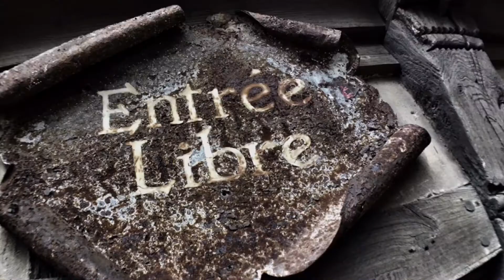Honfleur 2017 (Épisode 6) « Escapade à Etretat »